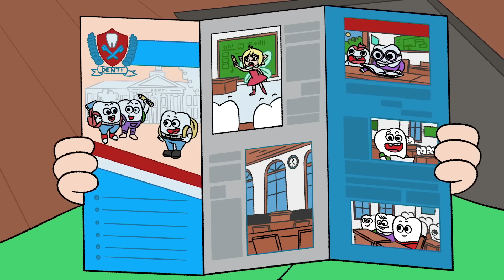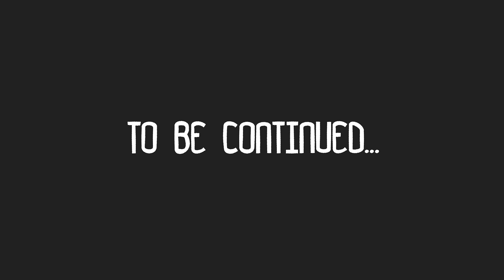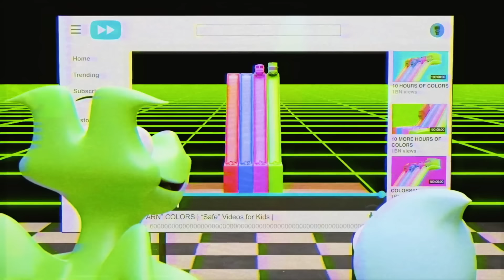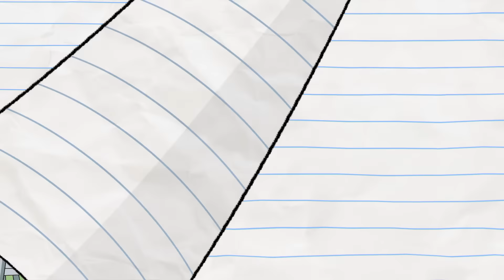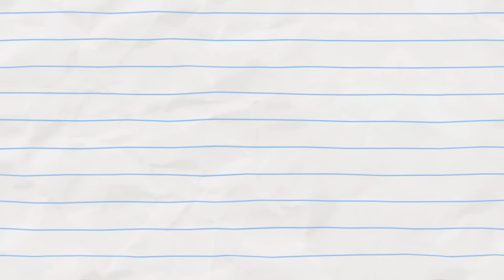ORIGIN OF UNICORN - PART 2 FINAL! (NEW) Boy & Dragon | Cartoons For Kids | WildBrain Bananas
The untold story of how Unicorn came into the world of Boy & Dragon! Finally, an explanation on how Unicorn & Girl met!

00:00:00 - Truth Or Cornsequences (part 2)
00:02:17 - Truth Or Cornsequences (part 1)
00:04:23 - Best Funny Doorbell Cam Compilation *IN HD* (creepy)
00:06:33 - Magic Magnet
00:08:40 - RoboHorse
00:11:06 - Teenage Tooth
00:13:40 - The Boy & Dragon Prophecy Part 1
00:18:41 - Catching a Cold
00:20:30 - King of the Turnips
00:22:44 - Jump Scares
00:24:18 - Full Moon-icorn
00:26:49 - Big Head
00:29:05 - Bailik's Bakery
00:31:23 - Doors of Opportunity
00:34:11 - Evil Twins
00:35:15 - Yo Baba Jaga!
00:37:37 - Delivery Dragon
00:40:01 - Snow Day
00:43:05 - Mirror Monster